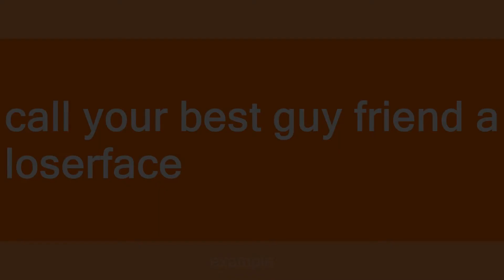Loserface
Slang flashcards: